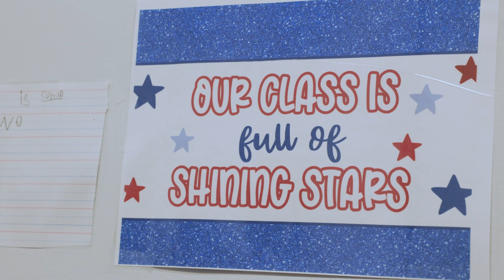Greenwood Charter Academy Flag Raising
Greenwood Charter Academy has raised its flag and is officially ready to transform the next generation of American citizens! The new K-6 charter school is using a classical-style education to offer a unique approach for students, along with an encouraging and accepting learning environment. It's wonderful to see the positive impact GCA has already made on the greater Greenwood area.